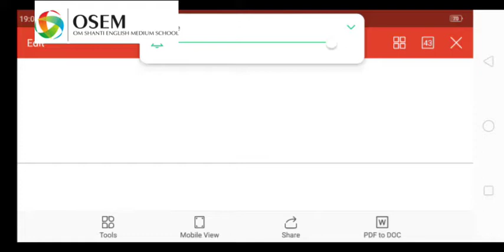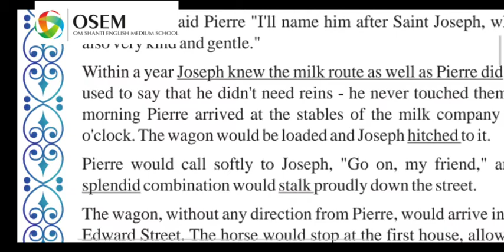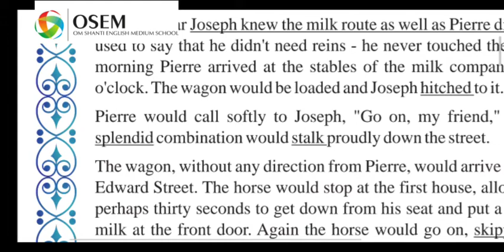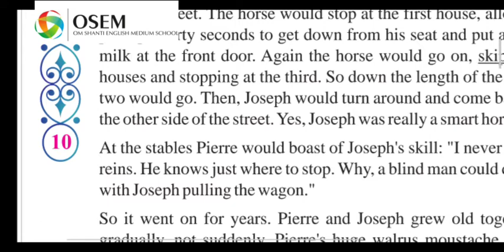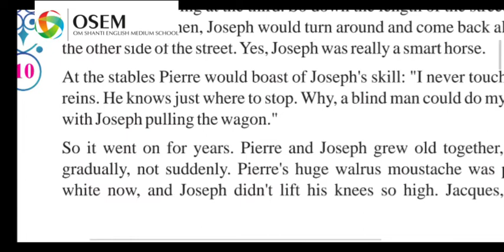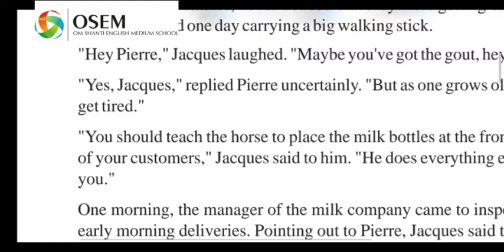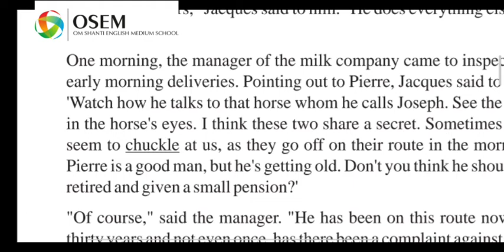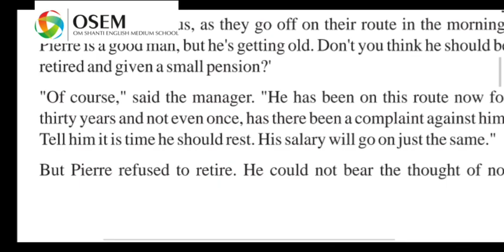English Unit-2 Man's relationship with animals